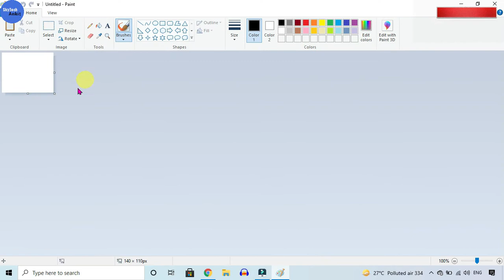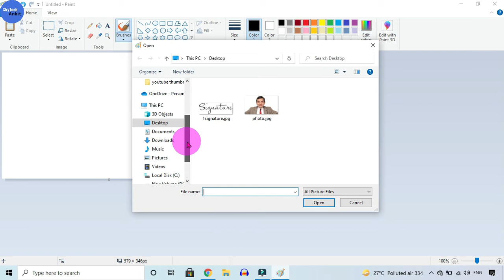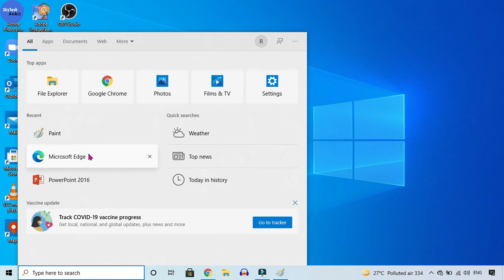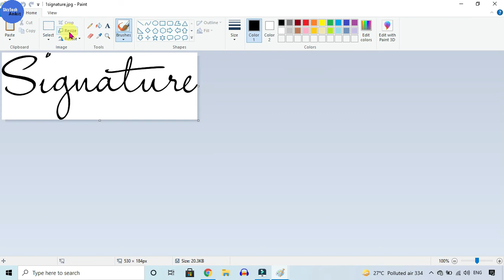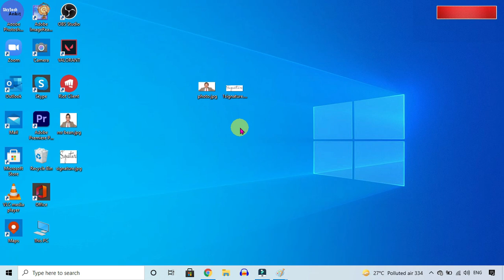how to resize photo & signature | photo ka size kaise kam kare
how to resize photo & signature | photo ka size kaise kam kare | signature ka size kaise kam kare

Is video mein maine bataya hain kaise aap photo and signature ka size ko kam kar sakte ho

photo or signature ko resize kaise kare
photo ka size kaise kam kare laptop se
resize photo